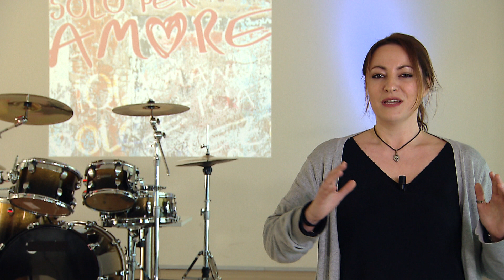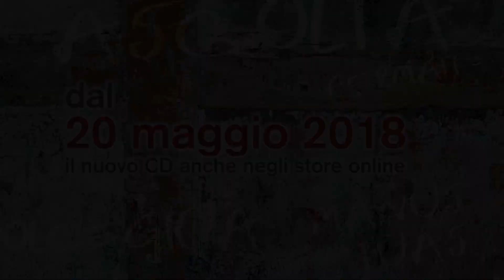FERMATI ASCOLTA - Ilaria Tedde - ("Solo per Amore" 2018)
SOLO PER 'AMORE
dal 20 Maggio 2018 il nuovo CD di Nuovi Orizzonti Music disponibile anche negli store online.

Ilaria Tedde, cantautrice. Ci racconta come è nato "Fermati Ascolta", uno dei brani del nuovo cd.